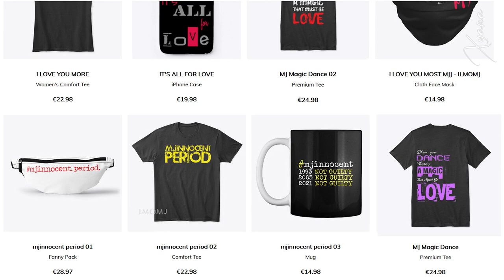ᴴᴰ Michael Jackson ♥ღ Legends Never Die 2022 | Happy 64th Birthday Michael! 29.08.2022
This is my 2022 tribute video for Michael Jackson 64th birthday. He was a legend and Legends never die... So Michael never die!
Some highlights of his performances during the years to pay homage to his huge career.